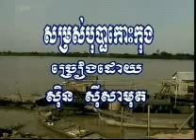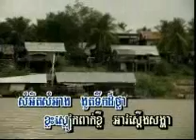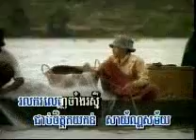សម្រស់បុប្ផាកោះកុង ស៊ិន ស៊ីសាមុត karaoke song, Somros Bopha Koskong